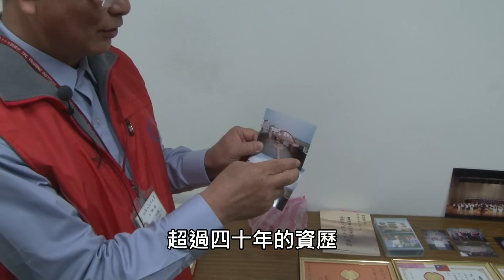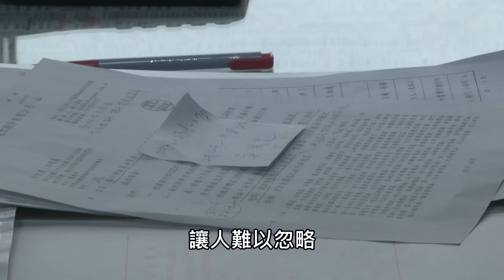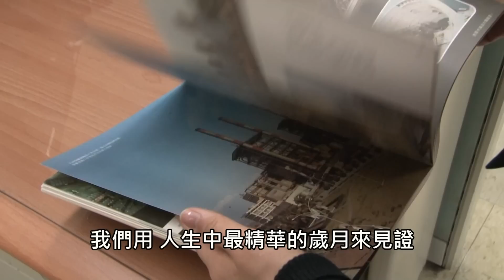給台電久任員工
在台電，所謂的久任員工，指的就是在公司有30年以上，甚至超過45年資歷的同仁。算一算他們都參與了台灣在50-70年代發展電力建設的關鍵時刻。我們採訪了其中幾位久任員工，聽一聽他們如何詮釋「台電員工」這個角色。